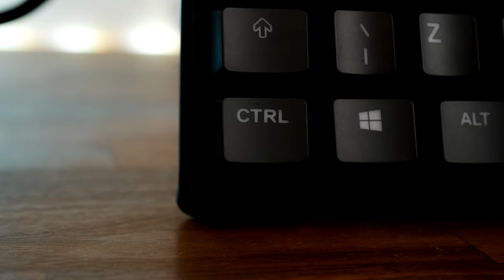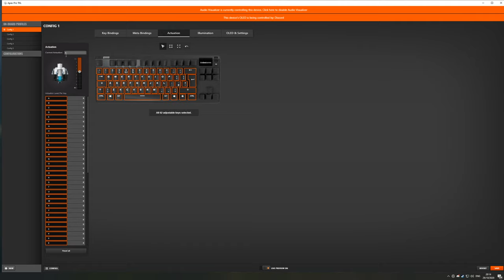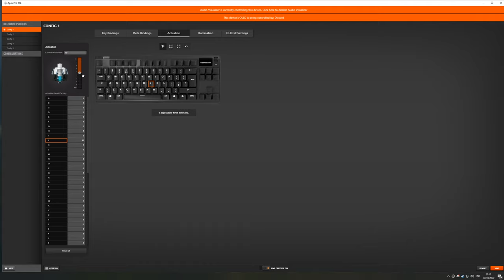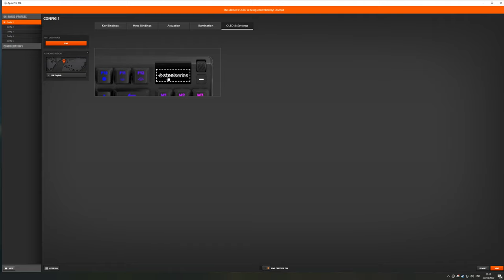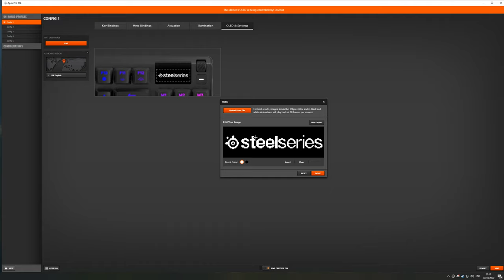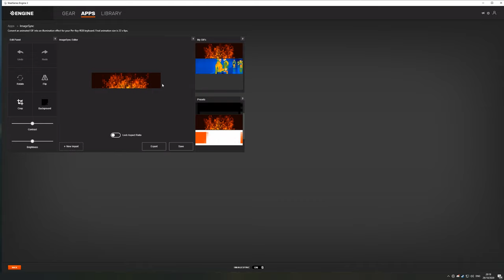SteelSeries Apex Pro TKL unboxing and review - customisable actuation and more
This is an unboxing and review of the SteelSeries Apex Pro TKL, a small but mighty gaming keyboard with a lot going for it. It's a tenkeyless keyboard with a smaller frame than the full sized Apex Pro but no less awesome design.

Amazon US
Amazon UK
Amazon CA
Amazon DE
Amazon FR
Amazon IT

The Apex Pro TKL has some excellent features that include:
- Customisable actuation between 0.4 and 3.6mm
- Per key RGB lighting with really nifty lighting styles
- A secondary layer of "meta" keys that can be reprogrammed in SteelSeries Engine
- A comfortable rubberised feel to the wrist rest and keycaps
- OLED screen that can show Discord chat, GPU/CPU/RAM useage and much more
- App plugins that include sound visualisation effects in the RGB
- USB passthrough
- Cable channeling

Specs of the SteelSeries Apex Pro TKL include:
OmniPoint Adjustable Mechanical Switch (Analog Hall Effect Magnetic Sensor)
Actuation Point 0.4mm to 3.6mm (Read adjustable mechanical switch blog post)
Force 45cN
Response Time 0.7ms (Read fastest mechanical switch blog post)
Lifetime 100 Million Keypresses
Top Material Aircraft Grade Aluminum Alloy Frame
N-Key Roll Over 104-Key(All)
Anti-Ghosting 100%
Illumination Individually controllable per-key RGB, including whole-keyboard patterns, and reactive typing effects

Big thanks to my super awesome YouTube members:
Meatykeyboard!
Rawrr483!

Recorded with:
Panasonic Lumix GH4
Panasonic Lumix GH5

PLEASE NOTE